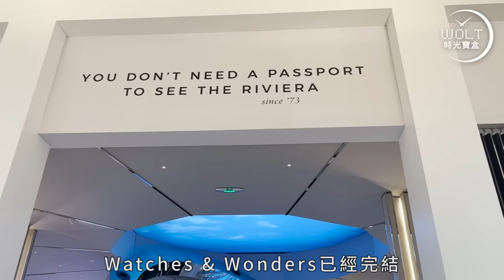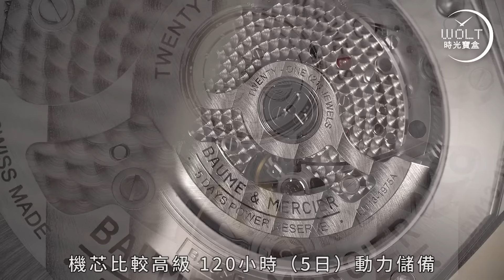【一周表事】#163 W&W日內瓦表展直擊EP24｜Baume & Mercier Riviera 50周年 潛入蔚藍法國海岸深海……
運動表、潛水表，
也不一定是那個模樣，
像海水清澈……教人勇往直“潛”！